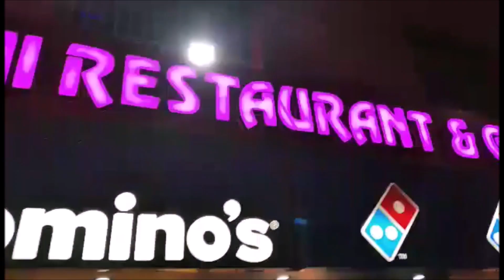Birthday Special Vlog (Part 2) .. দেখুন Husband কি Special Gift দিল !!!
Sharing you all a wonderful song "Jiban Ke Din Chote Sahi" by my husband and also few cozy moments with family and finally delicious chicken sausage pizza eating to finish the beautiful day.
Please consider the credits of the song "Jiban Ke Din Chote Sahi" below:
Singer : Kishor Kumar
Music Director: R.D.Burman
Lyricist: Majrooh Sultanpuri
Movie: Bade Dilwala (1983)